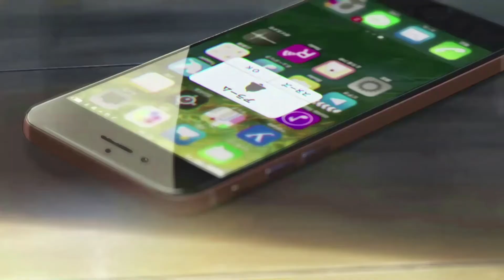Your Name (Kimi no Na wa) - Alternate Version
I love Makoto Shinkai Movies. And I love 'Your Name'. But when watching this movie, I noticed a little plothole and tried to fix it. I know this is really nitpicky, but I had fun thinking of a solution. I hope you enjoy this thought experiment.